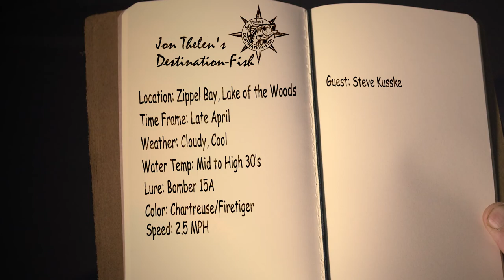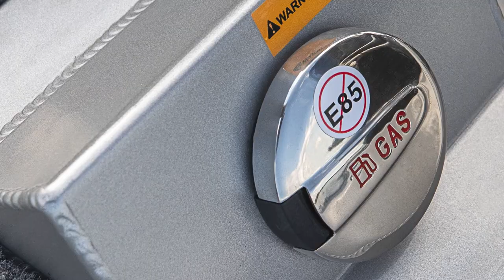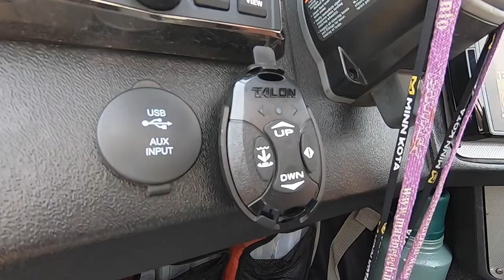How To Catch Big Spring Post Spawn Pike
This week on Jon Thelen's Destination-Fish, Jon and guest Steve Kusske hunt for post spawn pike in shallow backwaters. After the pike spawn takes place in the creeks coming off of these backwaters, giant females move back down and take up a short residence in these backwater areas to feed and recoup from the spawn before heading back out to the main lake.